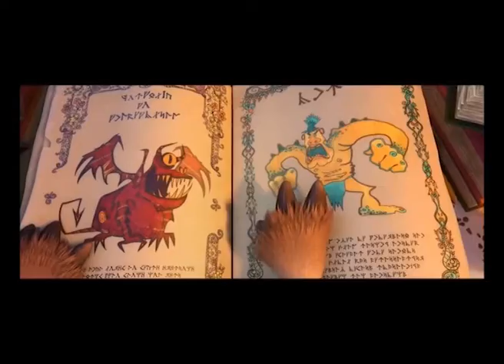Bianca & Grey - e La Pozione Magica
In una lontana terra magica, in un piccolo villaggio pittoresco immerso tra prati verdi e dolci colline, vive un gregge di pecore. Ma la loro vita viene interrotta quando un branco di lupi si accampa in un burrone nelle vicinanze. In conformità con le antiche tradizioni, il capobranco Magra annuncia che il suo futuro successore dovrà mostrarsi il più forte tra i suoi rivali. Quando il potente e sanguinario Ragear si fa avanti, l’unico lupo con il coraggio di sfidarlo è Grey, il favorito del branco, ma goffo e senza speranze. Per diventare un leader e conquistare l’amore di Bianca, Grey si reca nel bosco, dove scopre un campo di conigli. E' qui che il coniglio indovino Mami gli dà una pozione magica. Grey beve la pozione e torna alla tana dei lupi, ma al suo arrivo scopre di essere stato trasformato in… un ariete!

    DATA USCITA: 17 novembre 2016
    GENERE: Animazione , Avventura , Commedia , Family , Fantasy
    ANNO: 2016
    REGIA: Maxim Volkov, Andrey Galat